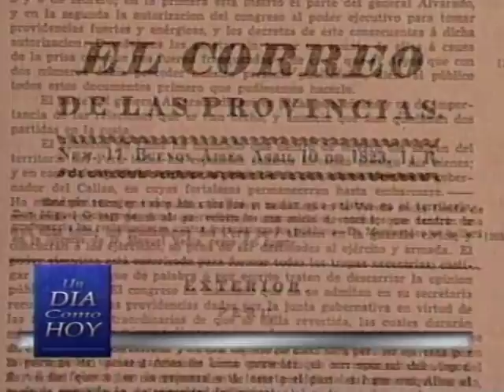Un día como hoy 10-4-2016